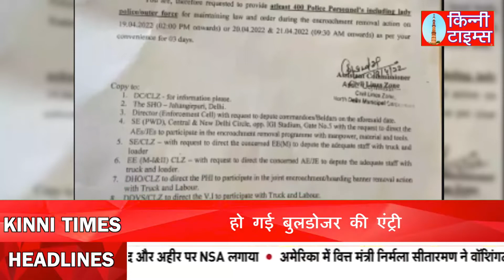Jahangirpuri में 400 जवान हुए तैनात! BJP का बड़ा Action, Bulldozer की हुए Entry | Delhi News Today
New Delhi : देश की राजधानी दिल्ली के जहांगीरपुरी Jahangirpuri Riot में बीते शनिवार हनुमान जयंती Hanuman Jayanti के मौके पर हुए उपद्रव के मामले में अब बुलडोजर की एंट्री हो गई है। मामले के बाद बीजेपी ने जहांगीरपुरी में हिंसा में लिप्त आरापियों के द्वारा कराए गए अवैध निर्माण पर बुलडोजर चलवाने की मांग की थी। जिसके बाद अब भाजपा शासित उत्तरी दिल्ली नगर निगम (एनडीएमसी) ने जहांगीरपुरी में बुधवार और बृहस्पतिवार को दो दिवसीय अतिक्रमण-रोधी अभियान चलाने का फैसला किया है।
NDMC ने अभियान के संबंध में कानून-व्यवस्था बनाये रखने के लिए दिल्ली पुलिस से कम से कम 400 कर्मियों की तैनाती करने को कहा है। एनडीएमसी ने उत्तर पश्चिमी पुलिस उपायुक्त को लिखे पत्र में कहा कि एक विशेष संयुक्त अतिक्रमण-रोधी कार्यक्रम जहांगीरपुरी में निर्धारित है।